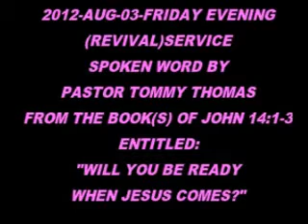2012-Aug-03-FridayNightRevivalService(WebVersion)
2012-AUG-03-FRIDAY NIGHT REVIVAL SERVICE
SPOKEN WORD FROM PASTOR TOMMY THOMAS
of EASTSIDE BAPTIST CHURCH
FROM THE BOOK(S) OF JOHN 14:1-3
ENTITLED: "WILL YOU BE READY WHEN JESUS COMES?"